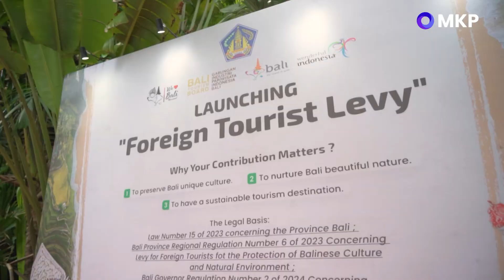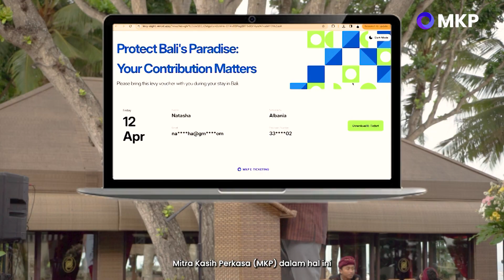MKP RESMI MENJADI AGREGATOR PUNGUTAN WISATAWAN ASING BERKOLABORASI DENGAN PEMPROV BALI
Bekerjasama dengan Pemerintah Provinsi Bali. MKP menjadi aggregator satu-satunya dalam mendigitalkan retribusi atas Pungutan Wisata Asing (PWA).

Bentuk retribusi yang diberikan oleh wisatawan asing adalah Levy Voucher yang harus dibayarkan sebanyak satu kali per kunjungan.

MKP bekerjasama dengan berbagai Online Travel Agent (OTA) untuk mendistribusikan Levy Voucher tersebut. Pendistribusian tersebut diharapkan dapat mempermudah wisatawan asing dalam melakukan pembelian. Hadirnya Levy Voucher ini juga diharapkan dapat meningkatkan pendapatan asli Provinsi Bali.